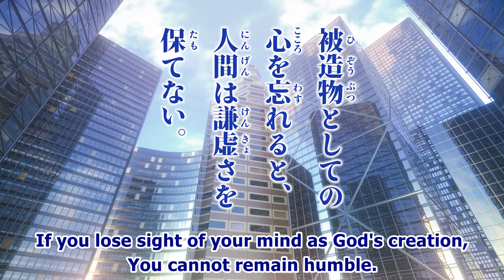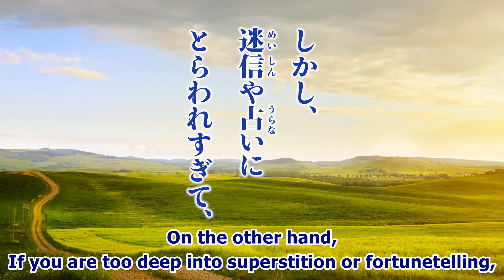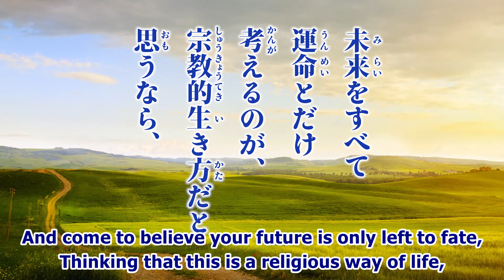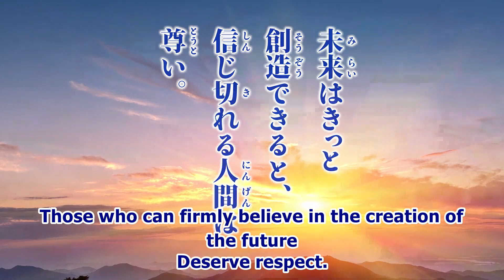A Guide for the Mind 187 未来の創造 CREATING THE FUTURE